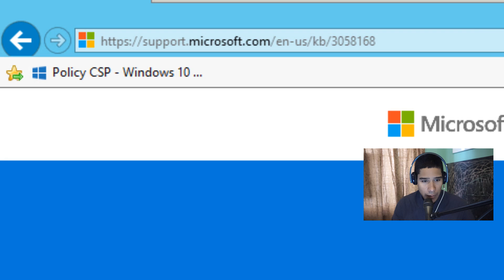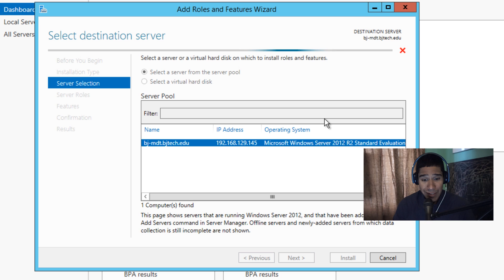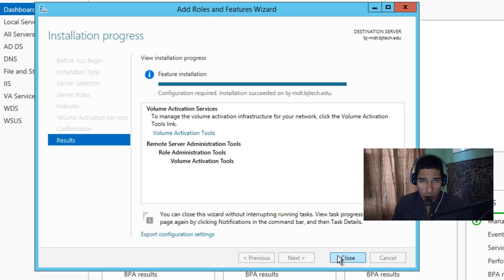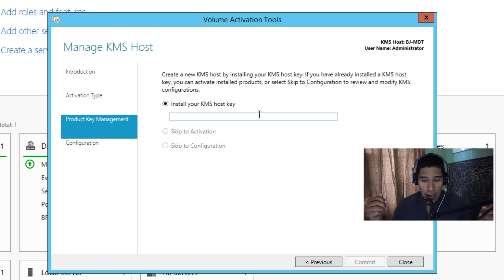How To Setup KMS (Key Management Server) For Activating Windows 10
On this video I show you guys how to setup your KMS (Key Management Server) within Windows Server 2012 R2, so you can activate Windows 10 machines.

By the way, I still waiting for my Windows 10 KMS key, so once that comes in I will continue this video and show you how to test the KMS server configuration.